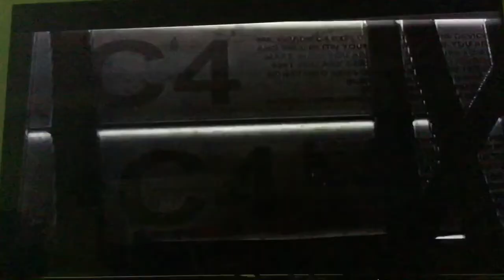Deadpool, Part 4, Chance White and the Sewers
Are we finally gonna get to kill Chance White? Huh? Are we?